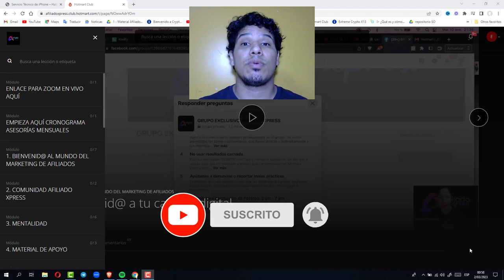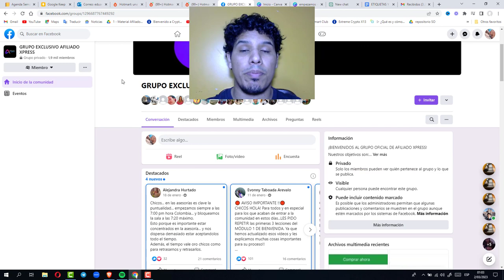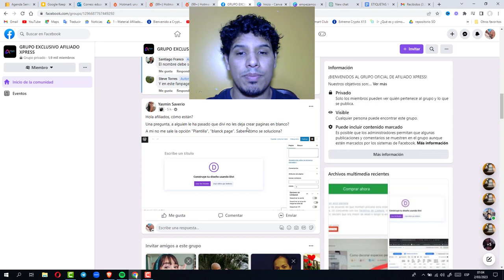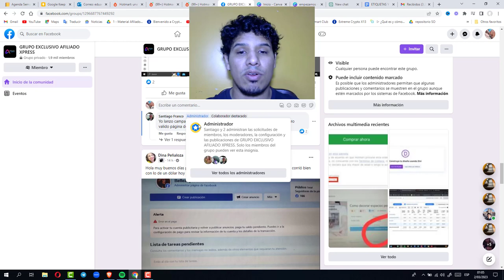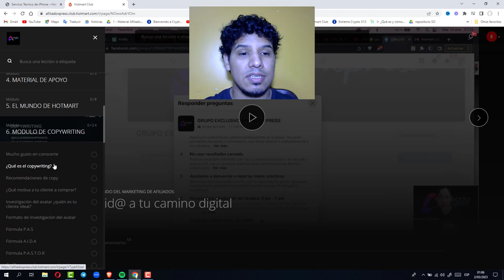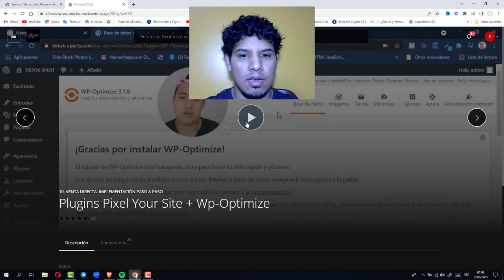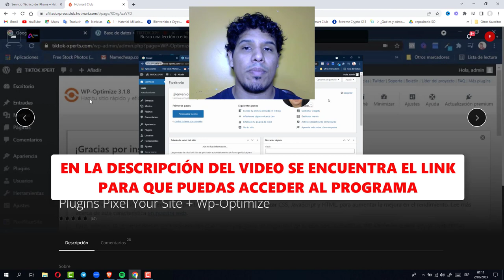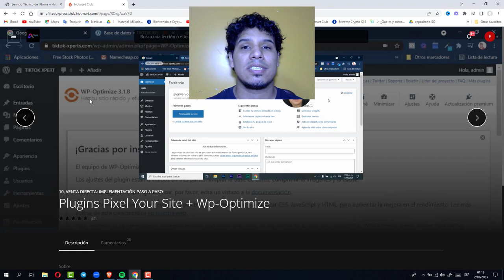🤯 AFILIADO XPRESS | 🤩 Programa por DENTRO | 🔥Mi testimonio🔥 | Evonny Taboada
💥 Si quieres mayor información sobre como formar parte de mi mentoría con asesorías y clases en vivo, escríbeme a mi whatsapp personal aquí 👉🏻

En este video todo mi testimonio personal con este increíble programa de Afiliado Xpress en donde pude aprender y lograr vender por medio de la estrategia de trafico pago los productos que están en Hotmart. Y esto no solo lo puedes aplicar para vender los productos de hotmart sino también para tu propio negocio físico de productos o servicios.

💥 Esto aprenderás dentro del programa:
🔴 Como tener una correcta mentalidad
🔴Todo sobre hotmart desde cero
🔴 Herramientas de trabajo
🔴Copywriting
🔴 Diseño de páginas web como un profesional
🔴 Como funciona Facebook Ads y como vender por medios de campañas publicitarias con venta directa
🔴 Optimización de tu ecosistema de venta
🔴 Remarketing y Optimización
🔴 Escalamiento de tus ventas
🔴 Estudio de Casos reales
🔴 Bonos Especiales y grabaciones de todas las asesorias en vivo por Zoom
🔴 Muchas cosas mas.

afiliado xpress,marketing de afiliados,
curso afiliado xpress,afiliado xpress opinion,
afiliado xpress vale la pena,evonny taboada,
afiliado express,afiliados hotmart,
marketing de afiliados hotmart,
afiliado xpress como es por dentro,
afiliado express opinion,afiliado express funciona,
afiliado xpress funciona,funciona afiliado xpress,
evonny taboada arevalo,afiliados premium,
afiliado hotmart, w&6hd